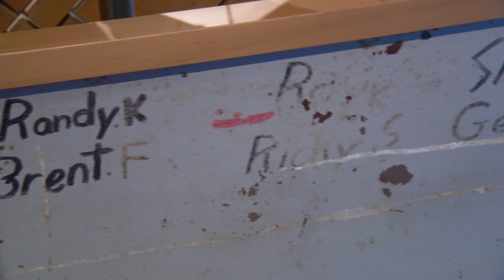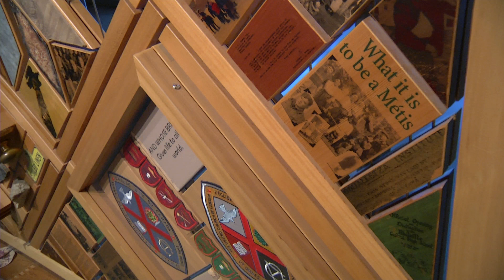The Witness Blanket at CMHR w/artist Carey Newman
We look at an amazing collection of pieces from residential schools across Canada. It tells a compelling story of the many who lost their lives, those who became lost, and those still living with horrific memories from that dark period in time.